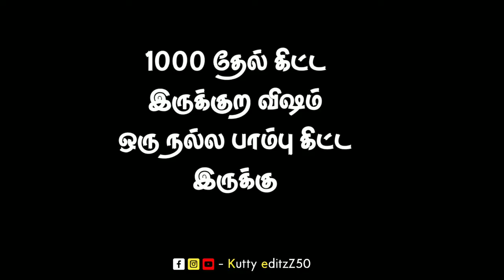Chennai Gana New Trending Rowdy Song Whatsapp Status Tamil720P HD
🗡️😎Rowdy mass WhatsApp status tamil 🗡️😎

😎Friendship mass WhatsApp status tamil 🤙

😭Love failure WhatsApp status tamil 💔

👩‍🍼Appa amma WhatsApp status tamil ❤️

My life ful damage 💔😔
Fake smile WhatsApp status 😕
FRIENDS WhatsApp status 😁
Natpu WhatsApp status 💥🤣
My life my rules WhatsApp status 👍